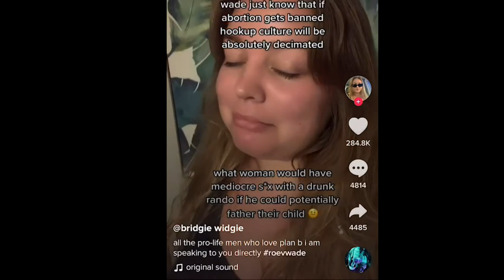左派因 Roe V. Wade 遭推翻，左派開始學習自重 | 迷你快報